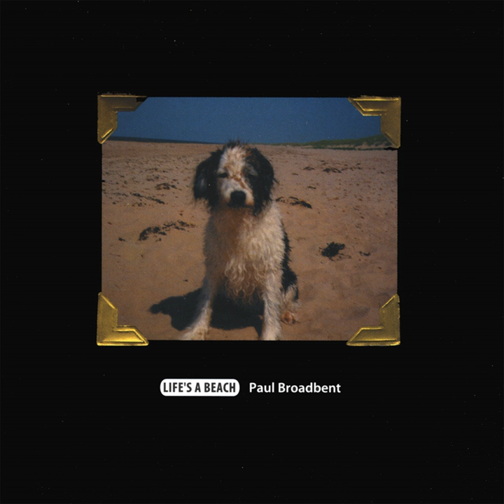In Memory of Jane H.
In Memory of Jane H. · Paul Broadbent